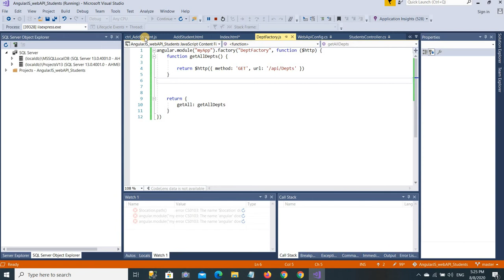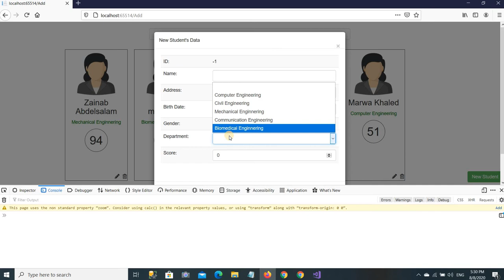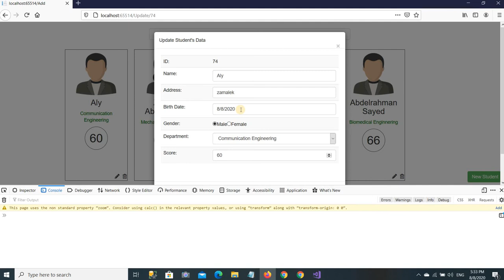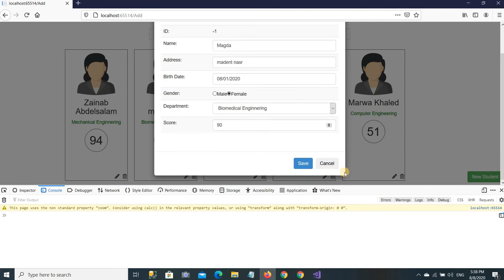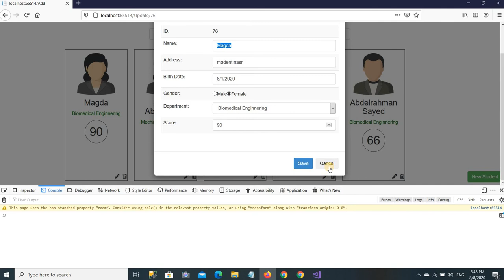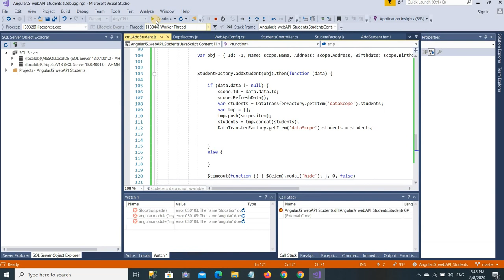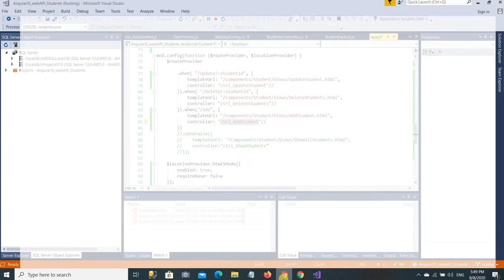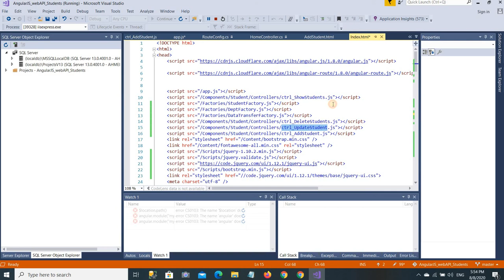Web API & AngularJs Tutorial - شرح عربى - 6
فى هذه السلسة من الفيديوهات سأقوم بعرض احد مشاريعى على موقع فريلانسر دوت كوم و فيه قمت بعمل

Web API & AngularJs simple application

و من خلال هذا التطبيق البسيط سنتعلم المواضيع التالية

1-Create Web API
2- using linq and EF to do CRUD application and search
3- fixing circular reference problem
4-simple angular binding
5 - using ngClass , ng-options , ng-src , $watch , $apply functions and $timeout service
6-simple angular application structure
7-using angular js routing with server side routing
8-using angular js directive and factories
9-using jquery ui elements inside angular application
10-transfer data from angular controller to another
11-show angular controller's data inside bootstrap modal
12-using mvc page with angular
13- show mvc view inside bootstrap modal
14- using jquery validation plugin
15- how to add help to your web api

My Name is Ahmed Sobhy , I am living in egypt

I am a professional software developer has  experience in software development and maintenance

Main specialization and services:
* Develop Windows Desktop using C#, VB.NET , VB6 , C/C++, Java and Crystal
reports
* Develop Web Solutions using PHP , Wordpress , ASP.NET Forms & MVC , Web
services, Web API , Javascript , AJAX , AngularJs , bootstrap , jQuery , CSS
*Develop database applications and writing complex function , stored procedures
in SQL Server , mysql and Access
* Scrape data from web sites , creating bot and scrapper applications